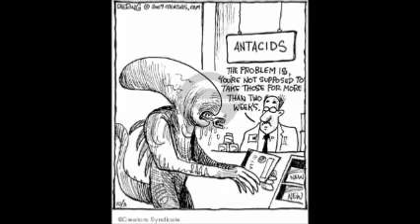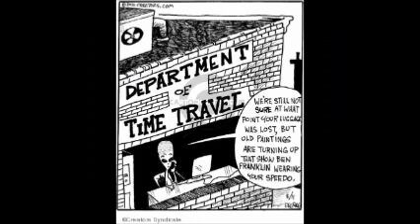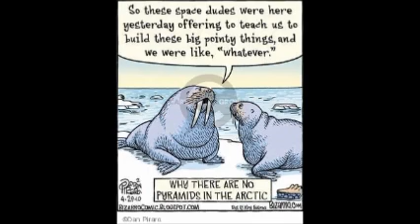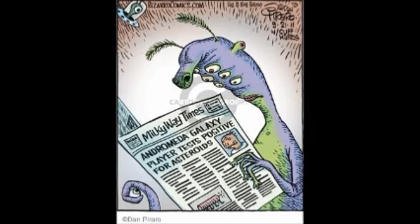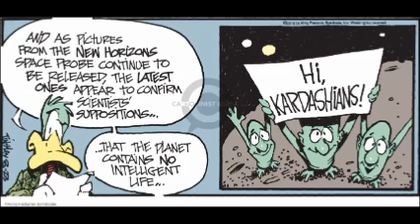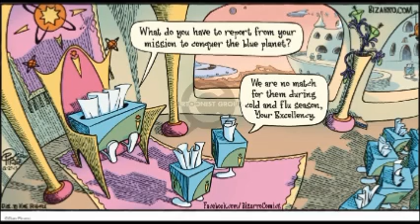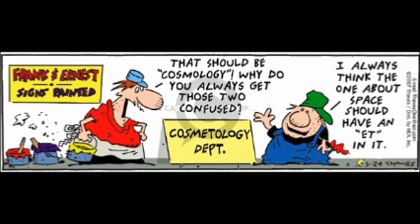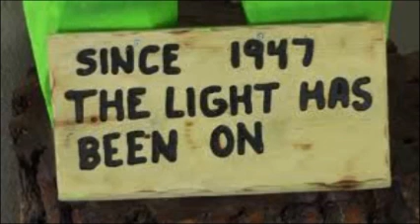Dr Steven Greer 2016 Podcast